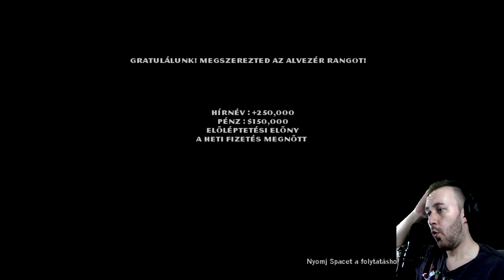Az EA Godfather adaptációja - A KERESZTAPA - Gyerekkorom retró játékai - [2021] - Magyar Felirat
Az EA csiszolatlan gyémántja

0:00 - Előzmény (story)
05:00 - Karakterkészítés
09:00 - A hűség ára (story)
18:08 - A pöröly (story)
26:56 - Egy nehéz helyzet (story)
34:02 - Alvás a halakkal (story)
46:30 - Területfoglalás 1
55:36 - A Don halott (story)
1:05:08 - Előléptetés
1:09:44 - Területfoglalás/mellék küldi
1:28:01 - Odaadó törődés (story)
1:39:27 - Területfoglalás 3
1:51:37 - Felhajtás (story)
2:01:53 - Előléptetés 2
2:04:58 - Területfoglalás 4
2:15:00 - Az áruló halála (story)
2:26:45 - Területfoglalás 5
2:44:50 - Lójáték (story)
3:01:48 - Területfoglalás 6
3:20:09 - Recept a bosszúhoz (story)
3:34:34 - Ez most személyes (story)
3:49:36 - Területfoglalás 7
4:09:22 - A csendes tanú (story)
4:17:39 - Területfoglalás 8
4:23:52 - Sonny harca (story)
4:40:58 - Változó tervek (story)
5:03:00 - Területfoglalás 9
5:19:09 - Ölési Parancs (story)
5:32:27 - Ez csak üzlet (story)
5:43:06 - Tűzkeresztség (story)
6:16:24 - Az rivális családok elpusztítása
6:59:06 - A Don én vagyok (story)
6:59:58 - Végszó